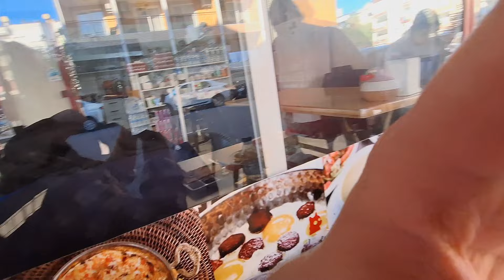ВЛОГ🤦 СОБРАЛИСЬ УЕХАТЬ ВМЕСТЕ С ИННОЙ СУДАКОВОЙ @InnaSudakova😱 НЕ ВЕРЬТЕ, ЧТО ВАМ ГОВОРЯТ!☀️ ЗАКАТ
Собрались с Инна Судакова @InnaSudakova  на гору I love alanya, на автобусе, поездка состоялась, но не всем получилась как планировали. Рассказал как добраться на автобусе до I love alanya в Аланье Турция.
🙆‍♂️ Меня зовут Артём Воронов! На моем канале много интересного: мукбанги, видео с обзорами на магазины, распаковка покупок, мои рецепты, которые я готовлю дома, путешествия. Я очень люблю вкусно покушать, всякие вкусняшки, снимаю видео в формате мукбанг, это когда люди едят на камеру. Много видео в формате болталки.